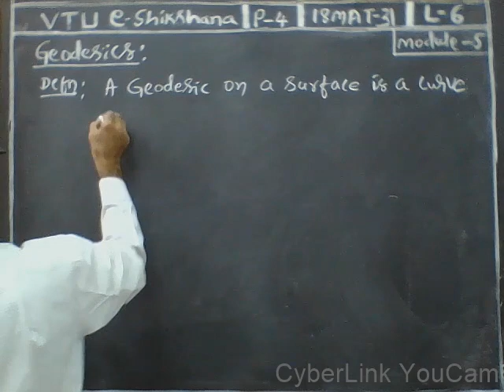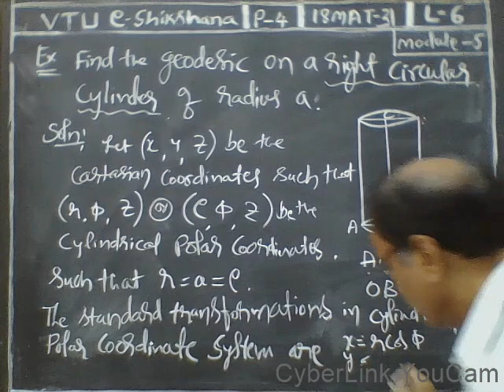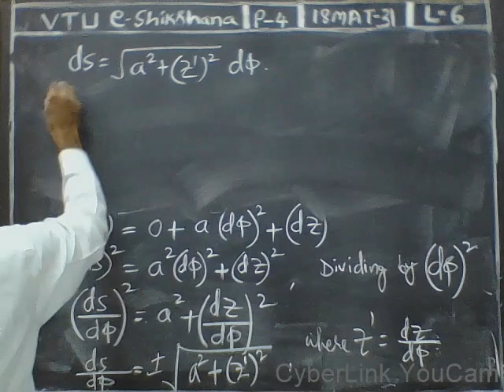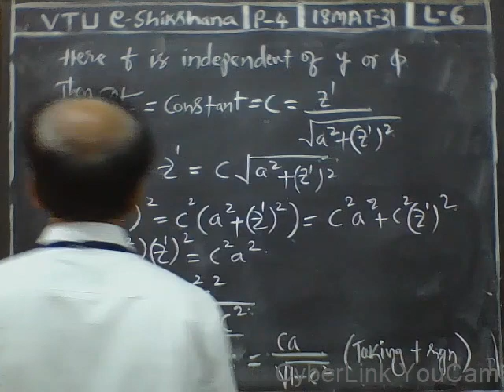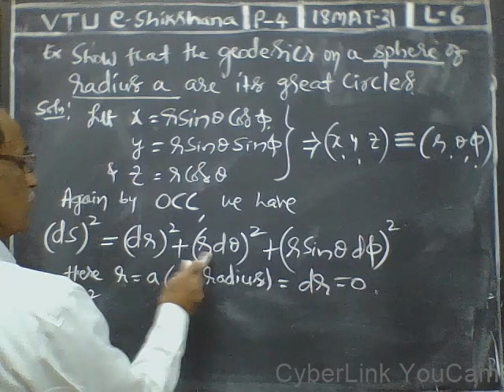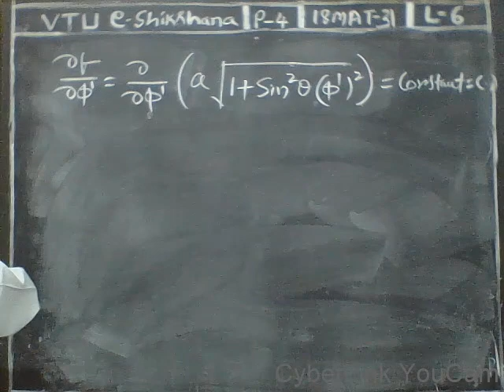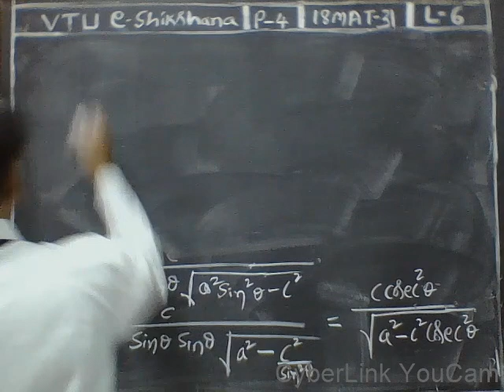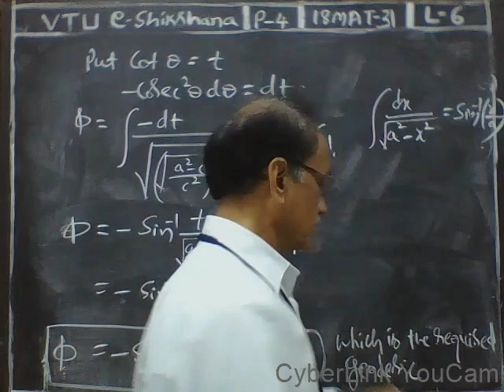Module 05 - Lecture 06